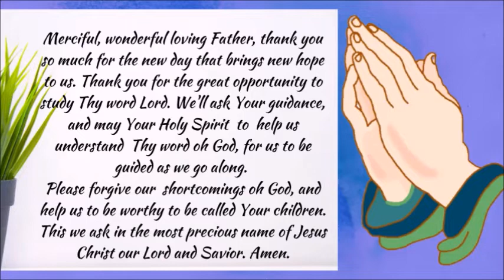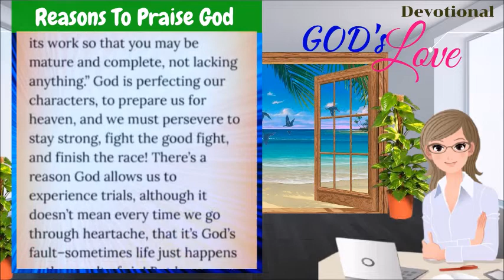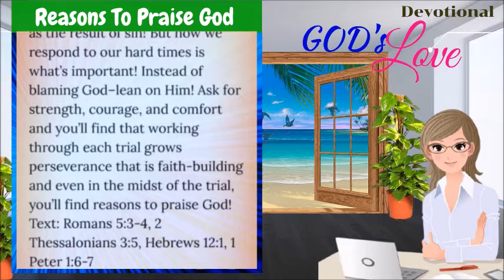DEVOTIONAL || REASON TO PRAISE GOD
James 1:2  "My brethren, count it all joy when ye fall into divers temptations;"

Hebrews 12:1  "Wherefore seeing we also are compassed about with so great a cloud of witnesses, let us lay aside every weight, and the sin which doth so easily beset us, and let us run with patience the race that is set before us,"